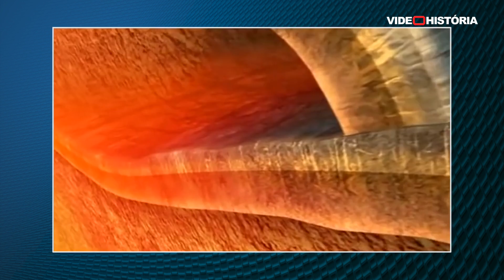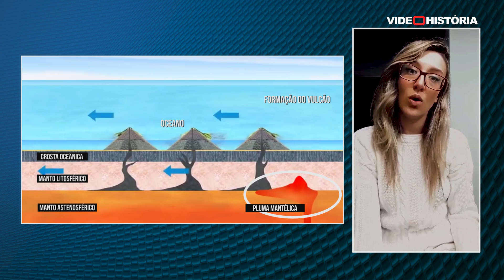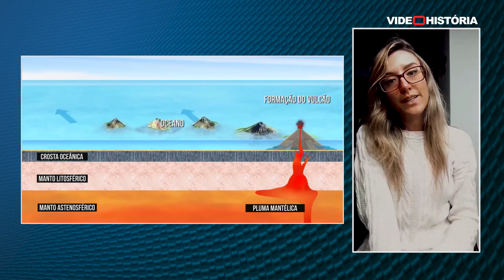O último vulcão no Brasil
O último vulcão no território brasileiro se apagou há 250 mil anos, em Trindade e Martim Vaz, no Atlântico Sul. O arquipélago surgiu após uma sequência violenta de erupções. Veja, neste vídeo, como as ondas já destruíram metade de sua cratera.
Na segunda parte de o 'Último vulcão no Brasil', veja como o Brasil poderá voltar a ter erupções